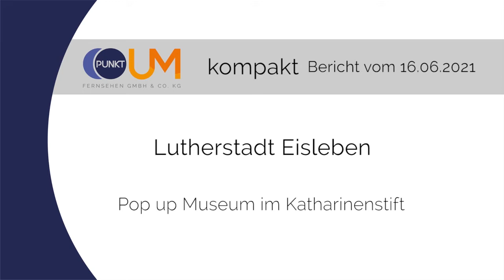PUNKTum "Pop up Museum" im Eisleber Katharienstift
"Pop up Museum" im Eisleber Katharienstift